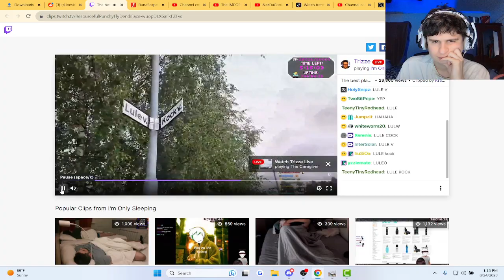Fanof Reacts to an interesting sign name is sweden..